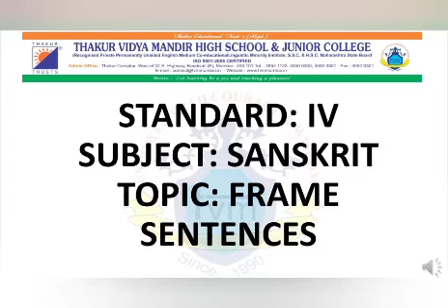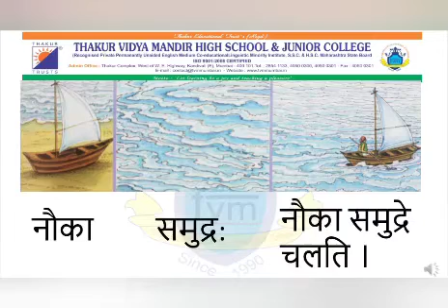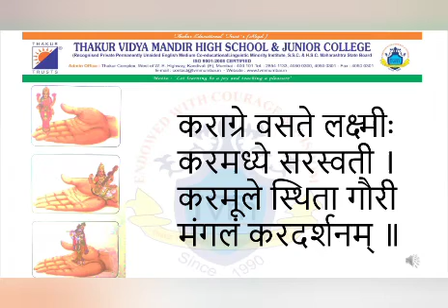STD-4 Subject-sanskrit Topic-frame sentences by Rupal Vyas